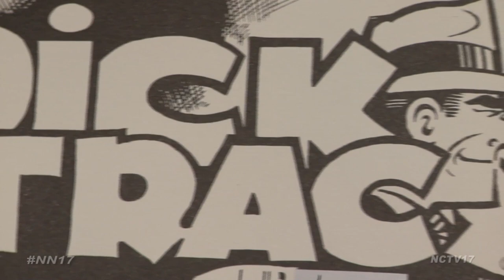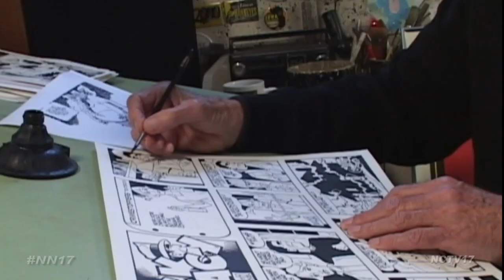Remembering Naperville Cartoonist Dick Locher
“All heroes do not wear tights.”

And certainly not in the world Dick Locher created. The cartoonist penned the Dick Tracy comic strip for over 30 years, remaining as a consultant even after he retired in 2011.

“People say does Dick Tracy really live? Yeah, I talk to him I don’t get many answers,” said Locher in an interview in 2011.

He signed on as an editorial cartoonist at the Chicago Tribune in 1973 – and likened his chosen field to the work of a blind javelin thrower.

“We don’t win lots of awards but we keep the crowd alert,” said Locher.

But in fact, Locher landed the biggest award to be had - an illustration he did depicting Ronald Reagan in a Superman outfit won him a Pulitzer Prize in 1983.

Not bad for a kid from Dubuque, Iowa – who served time in the air force as a concept engineer, designing new planes; even seeing his B-58 Hustler take flight during the Korean War. From there, he entered the advertising world, and in the late 50’s, crossed paths with Chester Gould, the originator of Dick Tracy. He became one of his assistants, and eventually took over as the main artist in 1983.

“I had a lot of fun with Americana. I was part of it – and that’s a great feeling, to wake up and say Dick Tracy was part of that group,” said Locher.

Throughout his career, Mary, his wife of more than 60 years would be both his greatest supporter, and best sounding board.

“I’d show her the cartoon for a reaction, and I’d get this, or this or I might get this,” said Locher.

The two moved their family to Naperville in 1969, and his influence is seen throughout town.  He helped design the sculpture of Naperville founder Joe Naper, and played a large role in the creation of the nearly 9-foot tall Dick Tracy sculpture that’s perched on the Riverwalk.

The crime fighting legend seems a fitting symbol for a man who used his pen to hold political figures accountable, while filling the years with stories of keeping the city safe.

“My first editor that I had, we got along real well together. He says ‘Dick, remember, if you’re not living on the edge, you’re taking up too much space.’ And so, I don’t want to take up too much space, I want to live on the edge, which is kind of fun,” added Locher.

Dick Locher died August 6, at the age of 88.

Naperville News 17’s Kim Pirc reports.